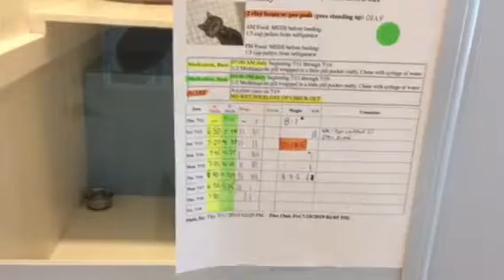Shelley Kitty Mail!